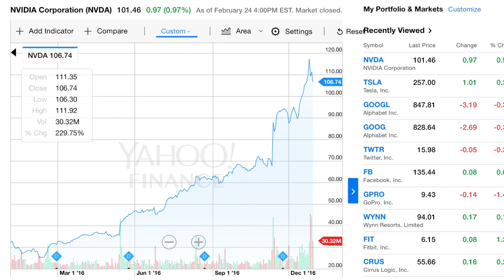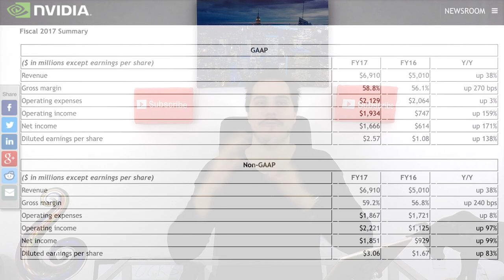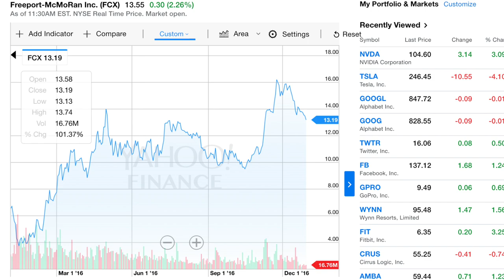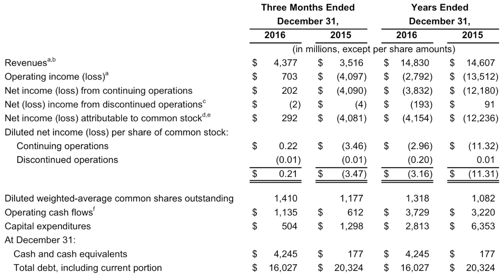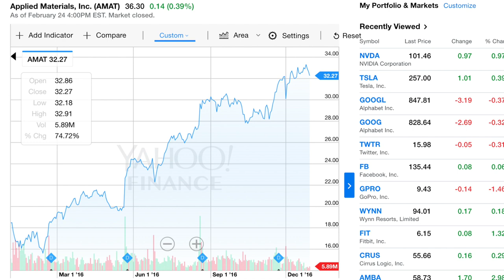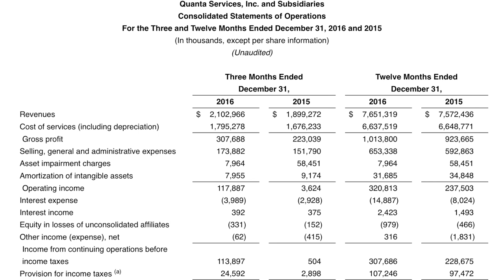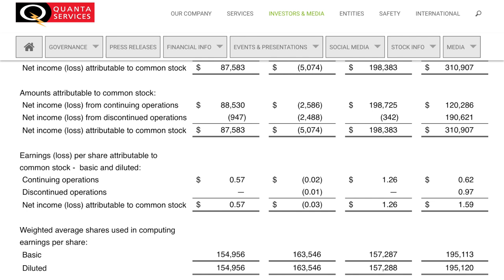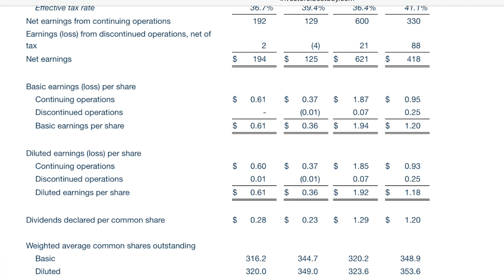5 Stocks that went UP HUGE in 2016!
My second Favorite book on Investing
My second favorite movie about the stock market
Awesome Camera I use
Professional Microphone I use
Nice affordable Tripod I use
Bright lighting set I use
Laptop I use to Edit
Camera I use for professional business photography
Drone I use for my Business